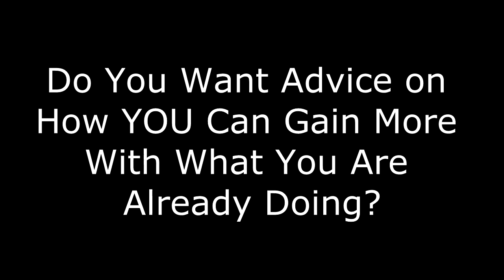Marketers Having One Night Stands? (What Did Virpi Tervonen Really Say?)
Internet Marketing and Social Media Consultant (Singapore) Virpi Tervonen is worried about the current trend that many marketers and business owners don't properly follow- up people who purchase their products. "It's like having a "one night stand" with the person who bought the product or service" Virpi Tervonen says.

If you want advice on how you can improve your own relationship with people who buy your products and services, and turn them into loyal, long-term, repeated client, contact Virpi

Internet Marketing Singapore
Internet Marketing Consulting
social media marketing
social media consultant